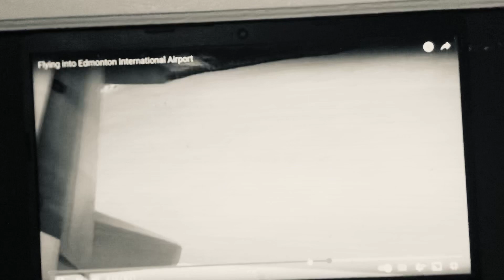Wither 3 Part 1147 (2023)